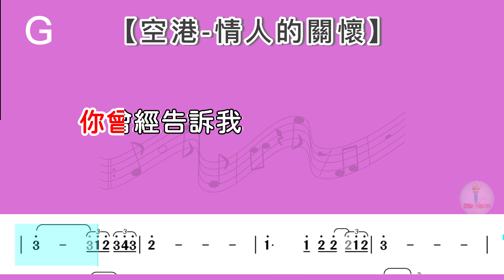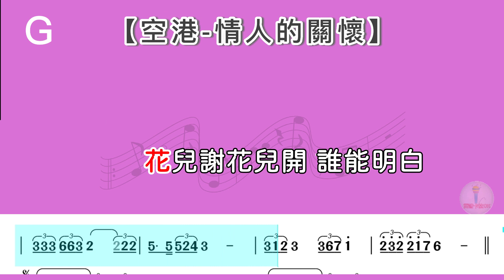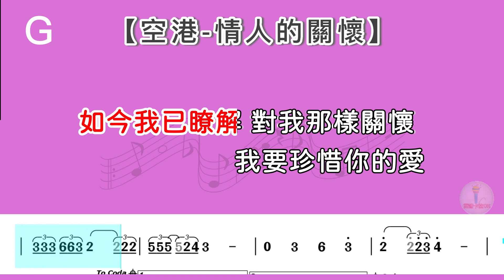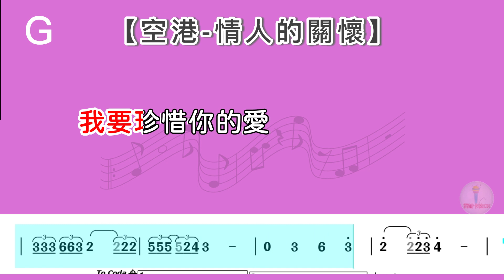(G調)空港(情人的關懷) | 輕導音伴奏(簡譜+歌詞)動態歌譜